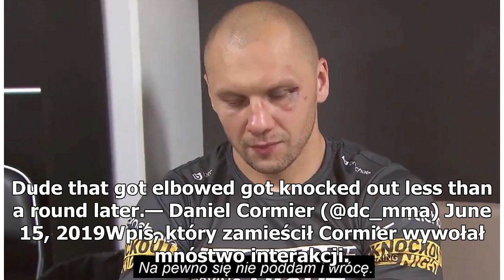Daniel Cormier o walce Głowackiego. „Szalone g***o”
Daniel Cormier, mistrz federacji UFC (MMA) w wadze ciężkiej, skomentował walkę Krzysztofa Głowackiego z Marisem Briedis. Pojedynek miał szokujący przebieg. Walka, w której naprzeciwko siebie stanęli Krzysztof Głowacki i Maris Briedis miała ogromny ciężar gatunkowy. Nie dość, iż była półfinałowym sta...